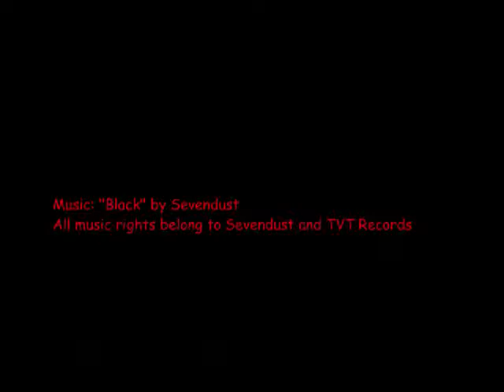"Peace" Illustration Video Timelapse by Jonathan Gabriel Jr.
"Peace"
Illustration video timelapse/hyperlapse by Jonathan Gabriel Jr.

Marvel/ Netflix's 'The Punisher' fan concept art / comic/ cartoon drawing

Additional effects used with Lumyer (app)

Filmed using my Samsung S9 and edited with Windows Movie Maker 6